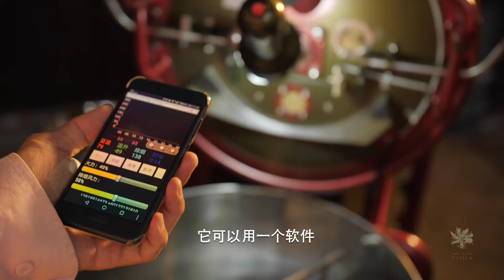豆原 - 咖啡豆原來的味道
認識豆原十多年，一直保持著一段有點距離但又很熟悉的關係。每當想要喝一杯 ”滿足“ 與 ”幸福“的咖啡，都會往豆原的方向去。一年可能才去個兩三次，每次和文心還有Y說話，腦子裡彷彿有了新點子，心裡彷彿又滿了一些。

要用心只做好一件事，很難
要堅持只做好一件事，更難

有幸能夠讓我認識以及好好採訪豆原，咖啡豆原來的味道。